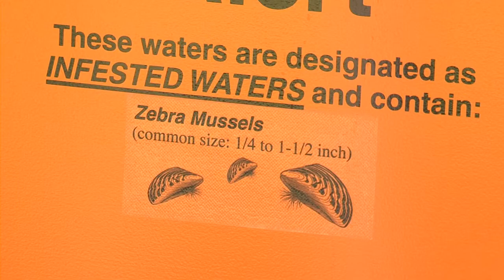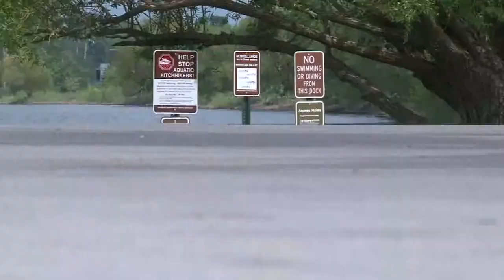Zebra Mussels Confirmed in Cass Lake - Lakeland News at Ten - September 16, 2014